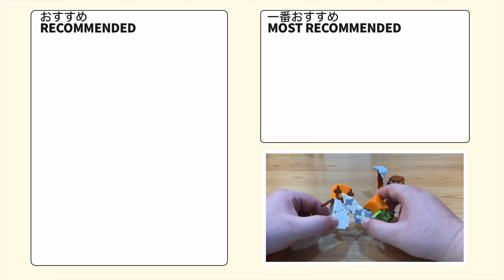【LaQ】ラキューでマイクラ スノーゴーレムの簡単な作り方 Minecraft【マインクラフト】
(+_+)/ では、またね♪

【マインクラフト 】ラキューでマイクラの世界をゆっくり生成中！（作り方）

LaQラキューについて
About LaQ
YOSHIRITSU　ヨシリツ株式会社

以上、　^^)/~~~　bye-bye.